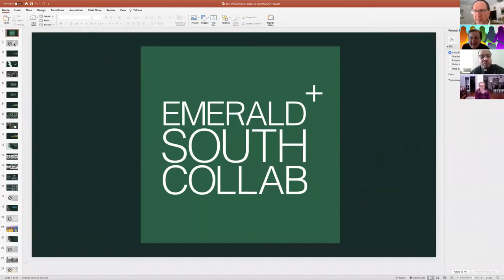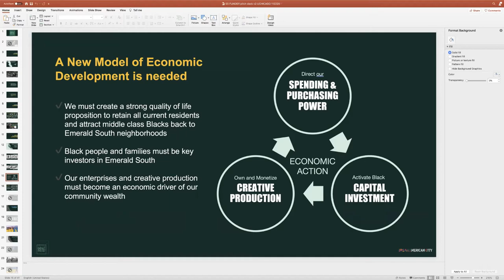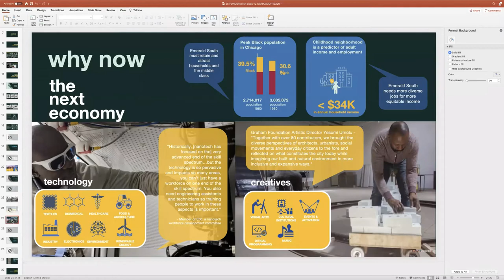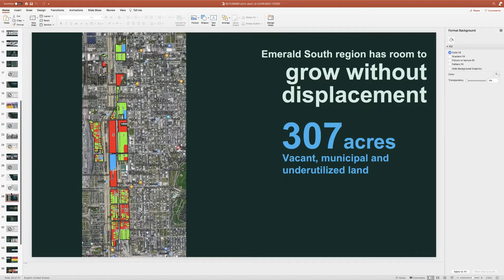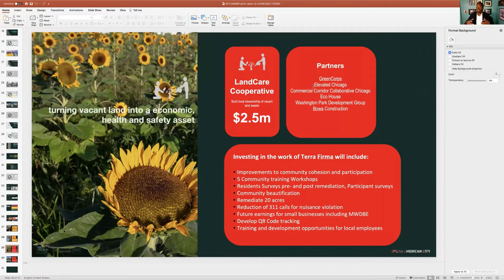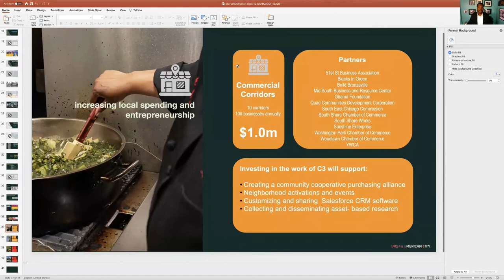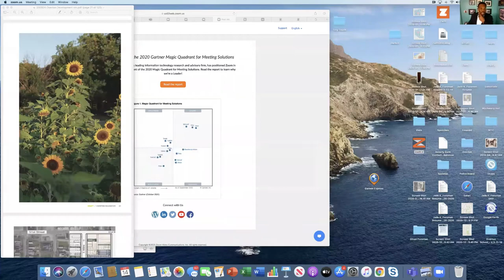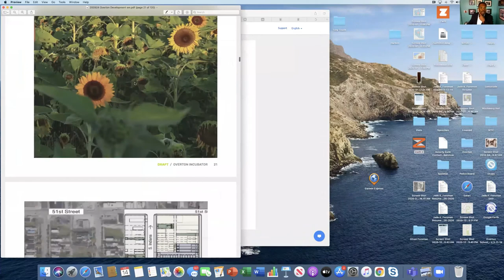Keeping Communities Together: The Obama Presidential Center and Its Neighbors, part 2 | Feb 14, 2021